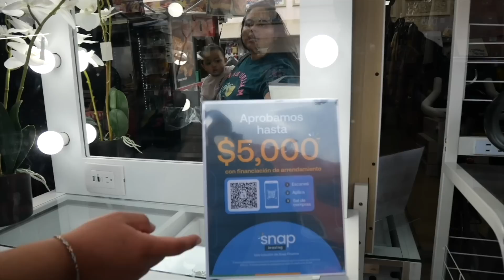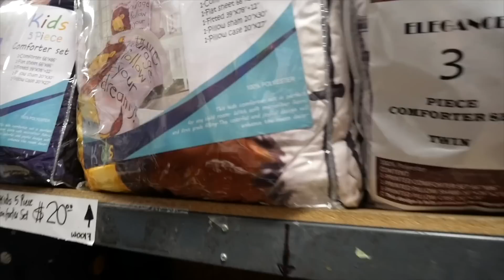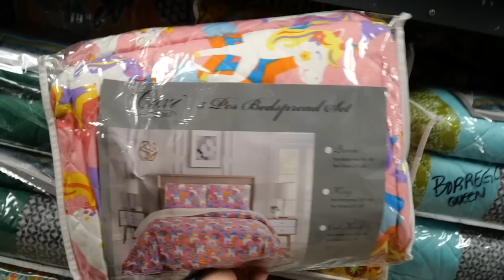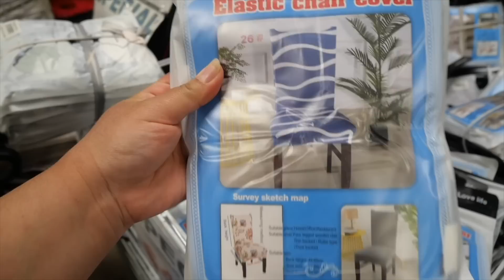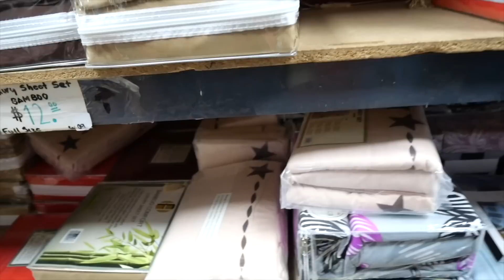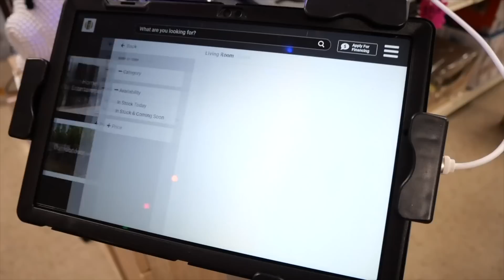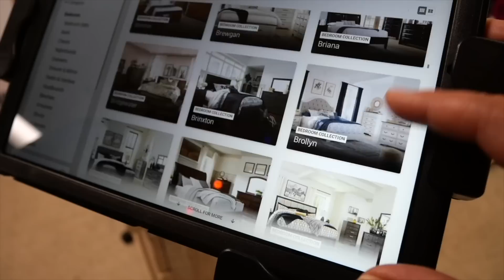Muy NERVIOSA😰por mi CIRUGIA para PERDER PESO😮 | Compramos 🛒 MUCHAS🤯 cosas para LA CASA🏡!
👇🏽 👇🏽Info de la tienda donde compramos 👇🏽👇🏽

Dirección:  630 s Los Ángeles st D1 Los Angeles Ca 90014